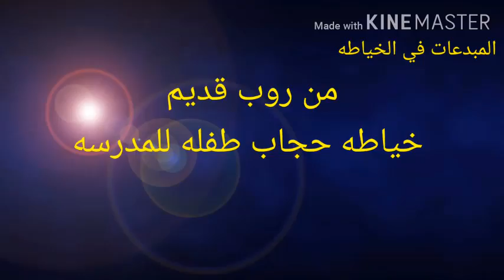من روب قديم خياطه أحلا حجاب طفله للمدرسه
من  بقايا اقمشه خياطه حجاب طفله للمدرسه
من أروع وأجمل ما يكون#الاتنسو_الاشترك_في_القناه_وتفعيل_زر_الجرس
خياطه_بقايا_اقمشه_حجاب_طفله_جميل_جدا_حافضي_علي_شعر_بنتك_من_امرض_الشعر_والقمل_في_المدسه
حجاب_للمدرسه_بابسط_الطرق